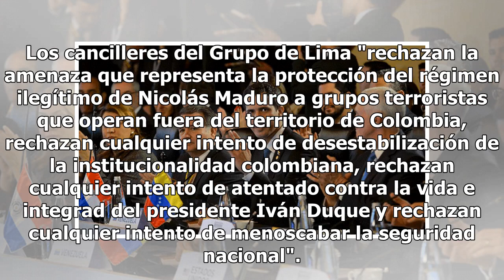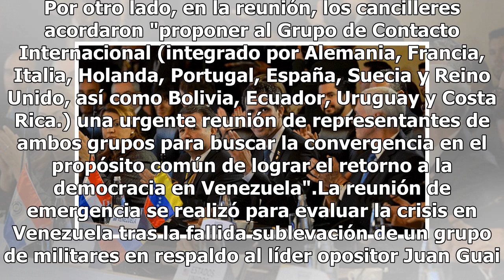Grupo de Lima responsabiliza a Maduro de acciones contra Colombia